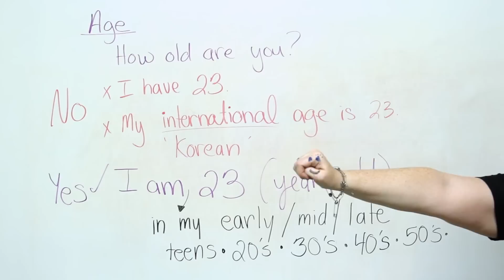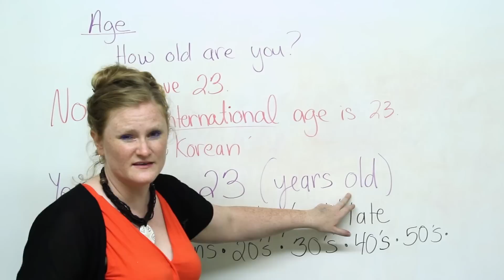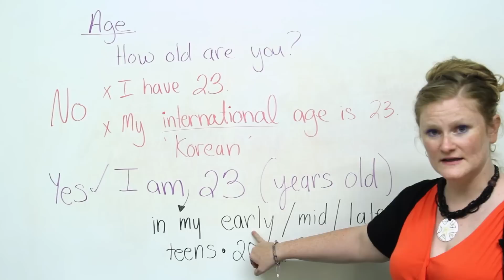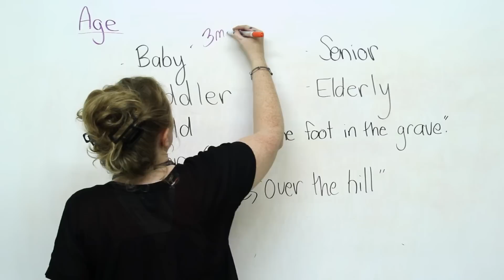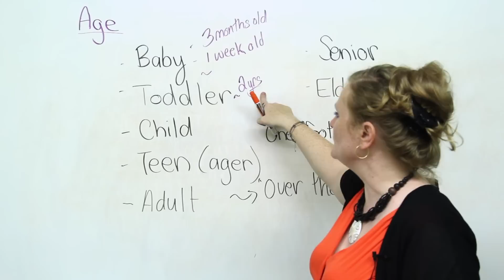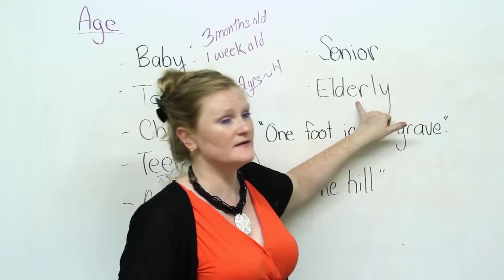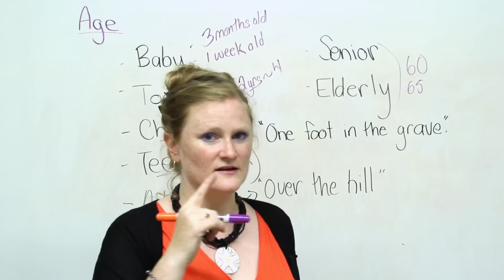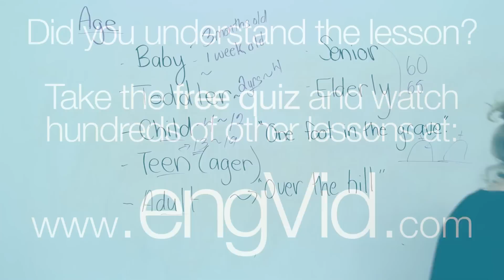Speaking English - Talking about your age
How old are you? Are you a teen? Are you in your mid-twenties? Late forties? Learn how to talk about your age in English, and learn some new expressions too!